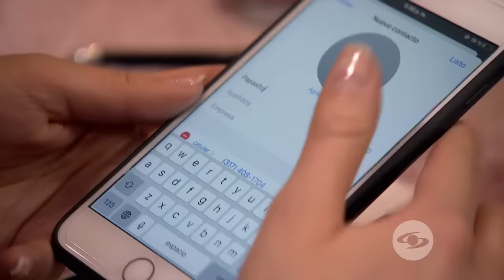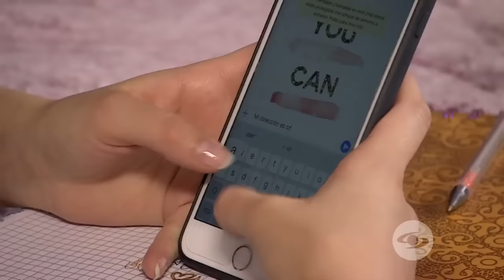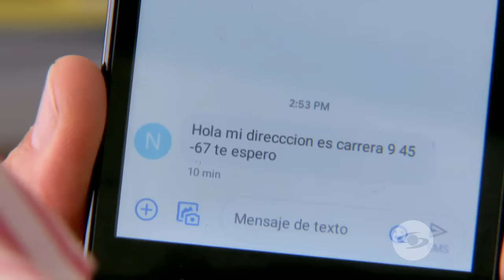Tu Voz Estéreo – Capítulo: Papacito - Caracol Televisión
Descripción: Una joven llamada Juana tiene una amiga en la universidad que decide llevar por primera vez a su casa para estudiar, pero no creyó que presentarle a su padre sería el principio del fin de su familia.